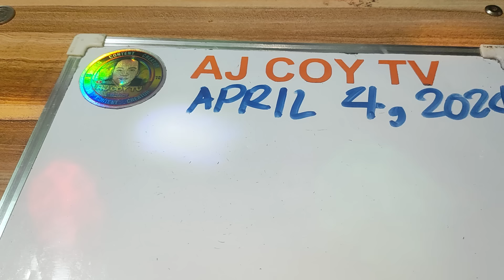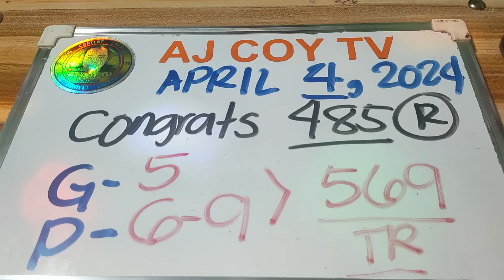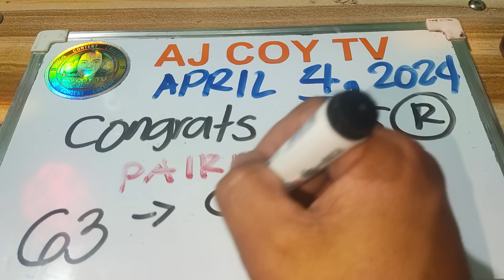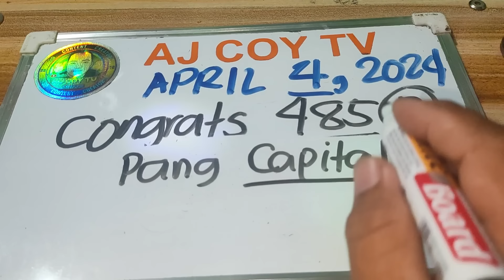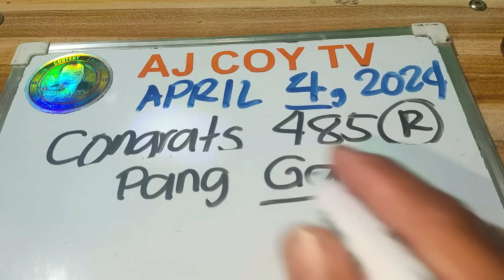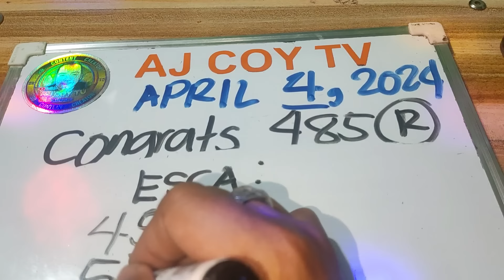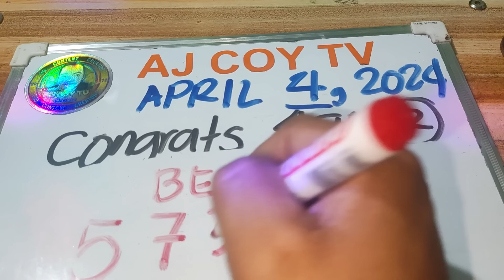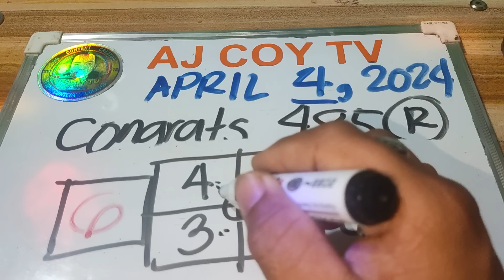CONGRATS 485 YES NEXT COMBI HOT NUMBER APRIL 4,2024|AJCOYTV